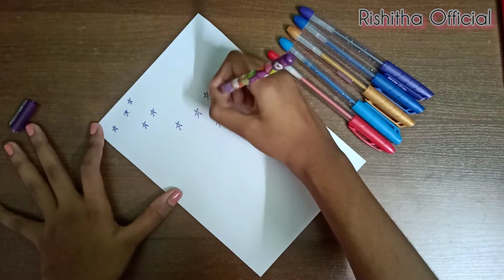How to make diy design paper at home / Diy Design Paper / cute ideas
Hey guys I hope you all are doing well ❤️.

In this video I'm gonna show you how make super easy design paper at home , you can use this papers for Journaling ! So I hope you like this video and tell me in comment what do you want in my next video?🥰🥰🥰🥰

I know it's too late for me to upload this video !! My time is very short now, you may know that the school is open. so I don't have time to make videos but I make short videos because they don't take much time . So i'm doing it in my spare time please don't mind i hope you all understand me 🥺